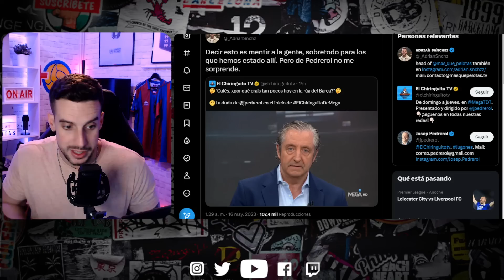💥JOSEP PEDREROL: "LA RÚA ESTABA VACÍA"